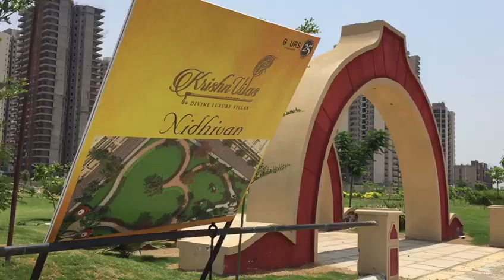Gaur Krishan Villa Plot in Gaur Yamuna City. Call @ 9213952958 / 9870570047 for more Info.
Gaur Yamuna City is a group housing residential city located near Yamuna Expressway. Spread over 101 hectares, Gaur Yamuna City is being developed by Gaursons India, through the construction of plots, villas, and apartments.

we sell all property requirements like Flat Apartment plot villa studio apartment house independent floor office space retail shop commercial plot etc. we deal in Noida, Greater Noida, greater Noida West ( Noida Extension), Ghaziabad, yamuna Expressway, Raj Nagar Extension Ghaziabad, NH24 Ghaziabad, Lal Kuan Ghaziabad location